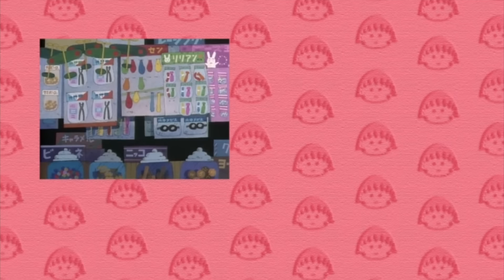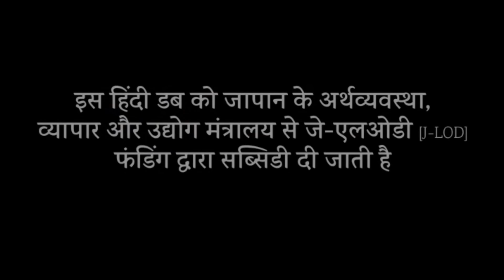CHIBI MARUKO-CHAN - चिबी मारुको चान #835 दीदी की यादगार फोटो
"चिबी मारुको चान" सकुरा मोमोको की बेस्टसेलिंग आत्मकथात्मक कॉमिक पर आधारित है। यह 1990 से साठ से अधिक देशों में प्रसारित किया गया है। "चिबी मारुको चान" जापान की शीर्ष रेटेड एनीमेशन श्रृंखला में से एक है। इसका सिनेमाईकरण भी किया गया है।
9 साल की मारुको थोड़ी आलसी है, लेकिन वह दिलचस्प चीजों के बारे में जिज्ञासा से भरी एक दयालु लड़की है।
आशावादी और आसानी से खुश हो जाने वाली, मारुको अपने दादाजी से प्यार करती है और उनके साथ खूब मस्ती करती है।
उसका सबसे अच्छा दोस्त, तमाए, दयालु है और एक ईमानदार दिल है, और हमेशा मारुको की तरफ होता है, तब भी जब मारुको कुछ अजीब कहता है। मारुको के पास अपने प्यारे परिवार और विभिन्न सहपाठियों के साथ कई खुशी के पल हैं।
यह एनीमेशन मारुको के अनूठे दृष्टिकोण से एक खुशहाल, मज़ेदार और कभी-कभी दिल को छू लेने वाली जीवन कहानी को चित्रित करता है।

कर्मचारी:
मूल: मोमोको सकुरा
शुएशा द्वारा प्रकाशित "चिबी मारुको चान" "रिबन मैस्कॉट कॉमिक्स"
संगीत: नोबुयुकी नाकामुरा
चरित्र डिजाइन: हिदेयुकी फनाकोशी
कला निर्देशक: कनको नोमुरा